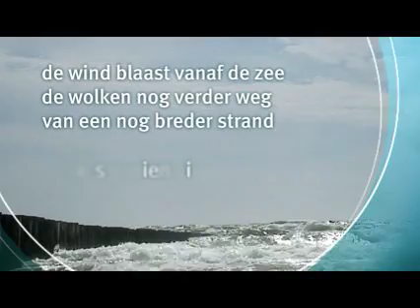Welkom op Schouwen-Duiveland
Voor de opening van de Welkom Op Schouwen-Duiveland portal is deze teaser ontwikkeld.